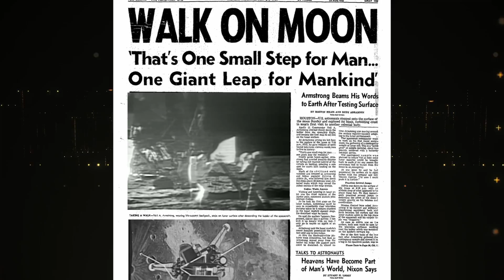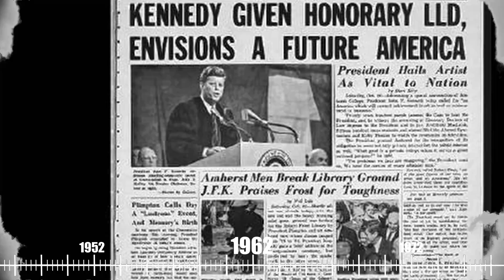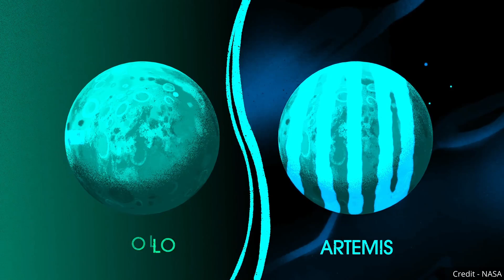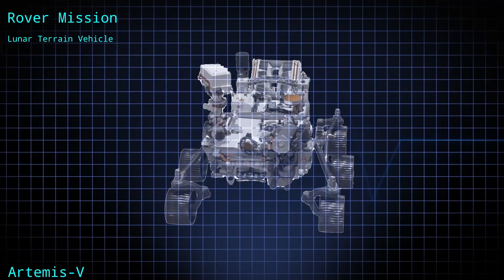Nasa Artemis Moon Landing 2026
Nasa Artemis Moon Landing.

The NASA's Artemis program is a Moon exploration program. NASA's Artemis Moon mission will establish a permanent human presence on the Moon & take humans back to the Moon.
NASA's Artemis mission has four components -
SLS rocket (space launch system), SLS launch astronauts into orbit.

Nasa Orion spacecraft will transport them to and from the Moon.
Artemis Human landing system will help humans landing on the Moon.
Nasa Gateway space station will support ground operations.

Artemis 1 is a flyby mission, The Artemis 1 launch has successfully demonstrated the SLS rocket and Orion spacecraft, by sending an un-crewed Orion spacecraft around the Moon and back to Earth via the Artemis flyby mission. Artemis 2, Artemis 3 (Moon Landing Mission), Artemis 4, and Artemis 5 are the planned missions by NASA, that will establish a permanent human lunar presence, serving as a stepping stone to Mars and other destinations even further into the solar system.

Chapters -
0:00 Artemis Intro
1:30 Artemis History
2:40 Artemis Components
3:46 Artemis Mission
4:26 Artemis 1
5:17 Artemis 2
5:32 Artemis 3
6:08 Artemis 4
6:36 Artemis 5